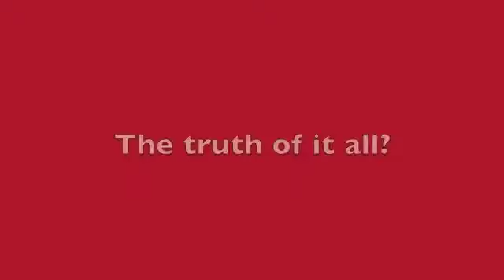GIRAFFE MARIUS - The Truth/Die ganze Wahrheit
This is an art-iChoque production